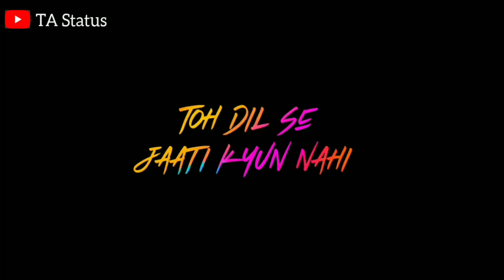Tujhe bhulna to chaha Status | Tujhe bhulna to chaha Whatsapp Status Jubin nautiyal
Tujhe bhulna to chaha Whatsapp Status.